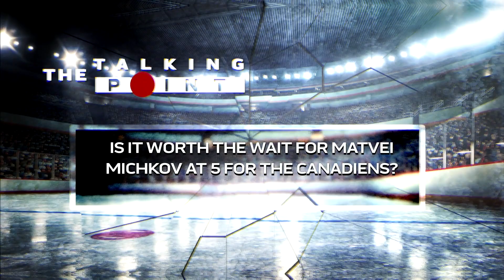Is it worth the wait for Matvei Michkov at 5 for the Canadiens?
Bob McKenzie ranked Matvei Michkov at No. 5 in his draft rankings and Montreal holds the fifth overall pick. TSN Hockey analyst Dave Poulin discusses if Michkov is a good fit for the Canadiens.